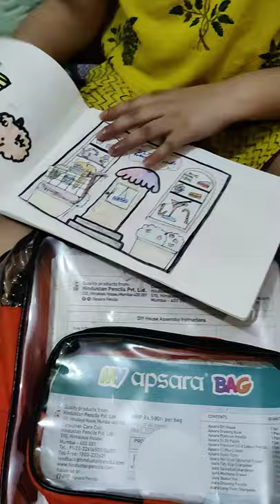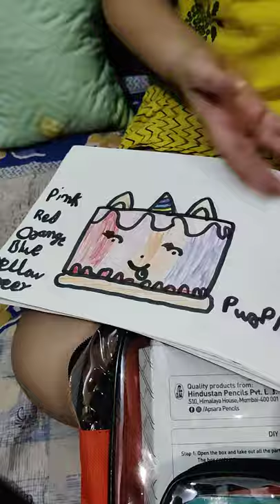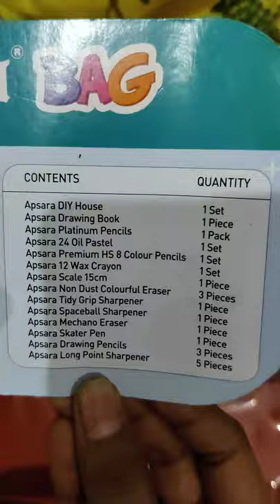apsara stationery kit bag from Amazon